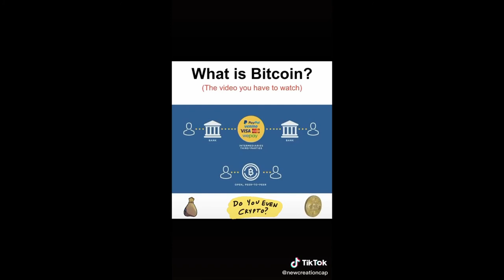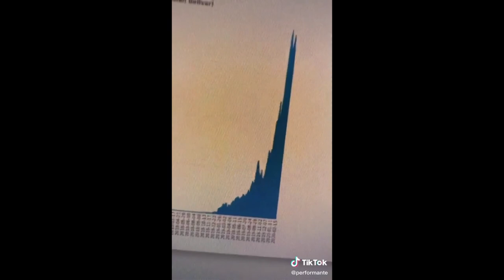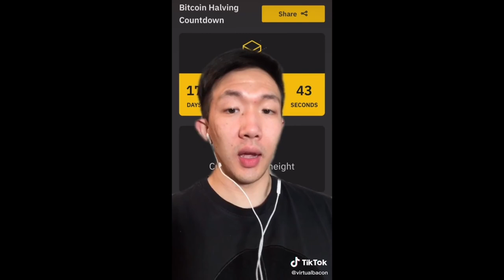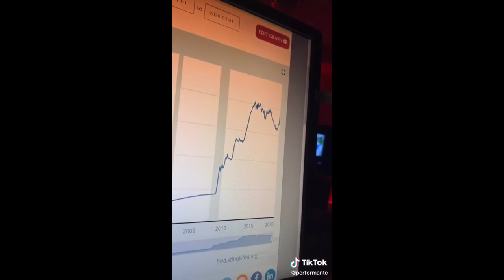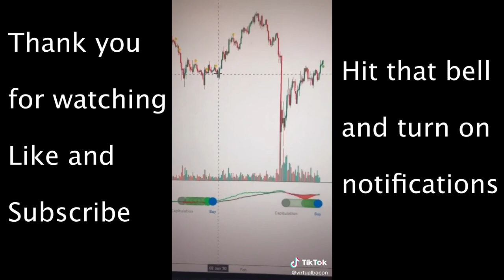Best Tik Tok Compilation of Bitcoin April 2020 Part 2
WIN UP TO $200 IN FREE BITCOIN EVERY HOUR

Earn $50 of XLM For Learning about stellar and inviting your friends

Earn $50 of EOS For Learning about EOS and inviting your Friends